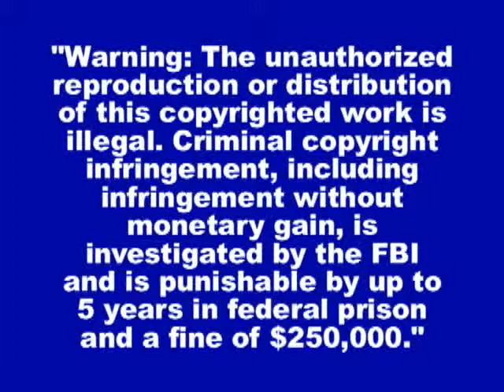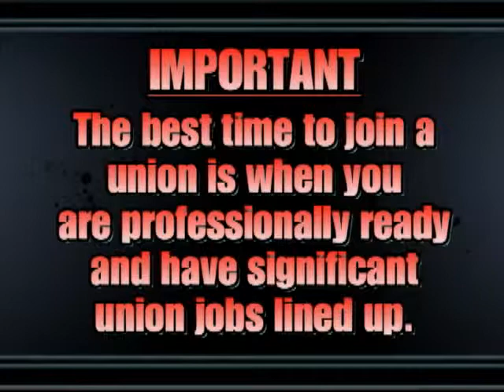A ) Unions (Part 1 of 11) - ProActorsToolbox.com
Actors: Learn about union jobs, regulations and how to join them easier!